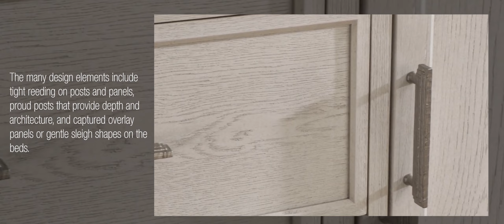Explore Jennifer Furniture's Luxurious Top Bedroom Sets Online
A bedroom can be safely called a magical sanctuary where you unwind after a long day. But this place must not merely be a room with furniture; it's a sanctuary of the soul where you recharge both the body and the mind.
So, it's a must that you invest in the right bedroom set.
Welcome to Jennifer Furniture, which has the top bedroom set collections from top brands offered at an exclusive price.
Here, we highly recommend checking out the Eden collection.
When designing this set, we took style clues from both traditional and modern furniture and combined crisp lines and soft color tones that can curate a modern cottage bedroom vibe.
Next, take a look at the Naples collection. This bedroom set is designed with an urban aesthetic that features clean lines and a low profile that pull a modern city living look.
Discover a world where luxurious comfort meets unparalleled design in our exclusive collection. Don't let this chance slip away. Visit Jennifer Furniture's online or offline store and invest in the best bedroom set.